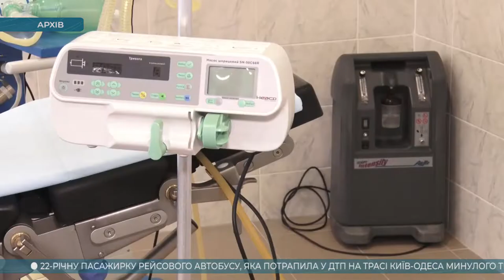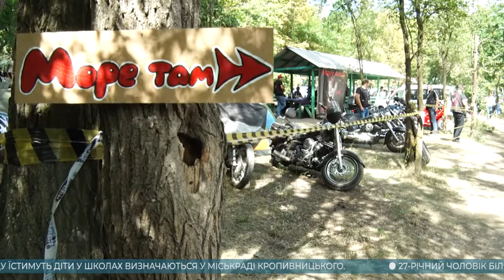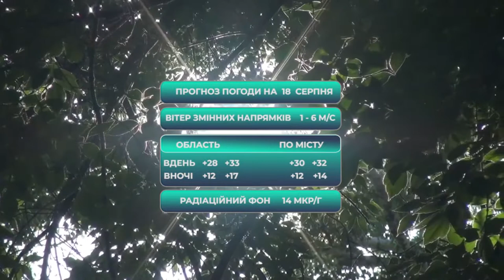Головні новини Кіровоградщини | 17 серпня 2020 року | телеканал Вітер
У випуску:

* 22-річну постраждалу у ДТП з автобусами на трасі Київ-Одеса евакуювали до столиці;
* як організувати харчування дітей у школах із 1–го вересня обдумують у міськраді Кропивницького;
* біля школи у Кропивницькому затримали збувача наркотиків;
* кропивничани відмили стіни набережної річки Інгул від нецензурних надписів і малюнків;
* другий мотофестиваль Кропбайкфест пройшов у Кропивницькому;
* напередодні Дня незалежності редакція телеканалу “Вітер” знайомить вас із кропивничанами, якими може пишатися вся Україна;